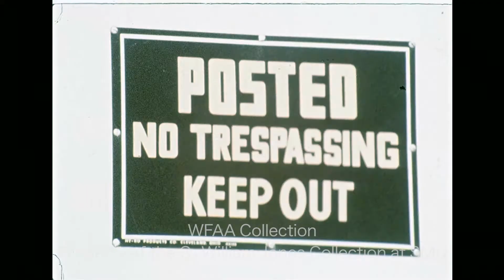Hotel Dallas - December 1974